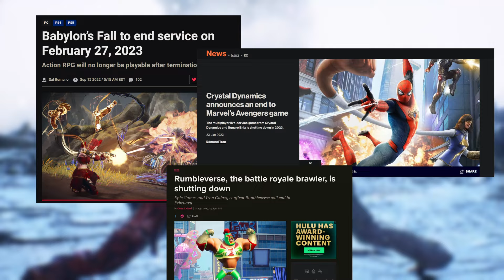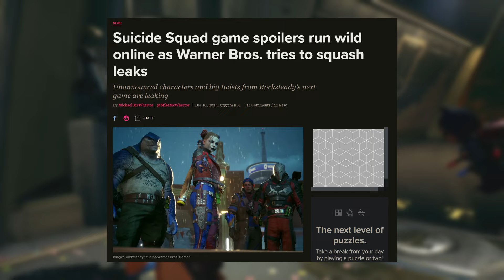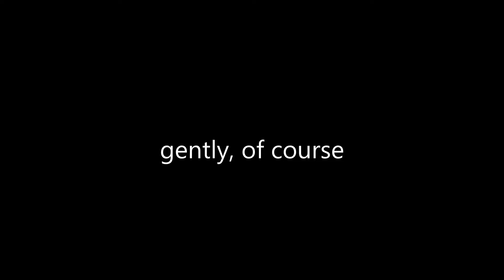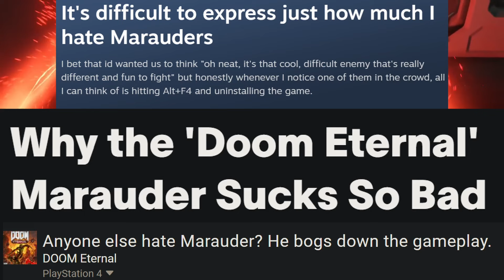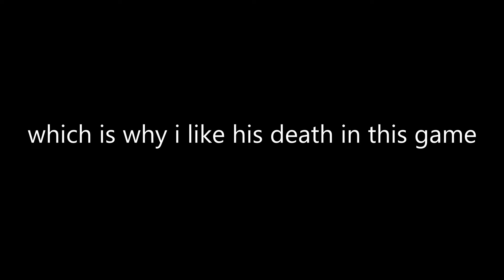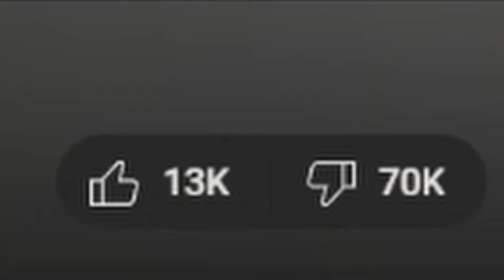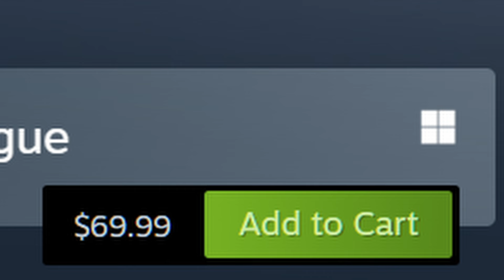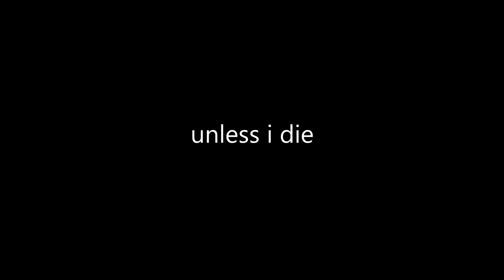The Conflicting Nature Of Suicide Squad: Kill The Justice League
My thoughts on the highs, the lows, and everything else of Suicide Squad: Kill The Justice League.

(0:00) Introduction

(2:37) "Back To The Past, Purple Eyed Flash"

(9:08) "Greener On The Other Side"

(22:47) "The Darkest Before They're Gone"

(45:48) "The Brand Of Steal"

(1:05:38)  "Hopeful For A Wonderful Tomorrow"

(1:07:12) Future Seasonal Story Spoiler Section

(1:09:52) End Of Spoiler Section